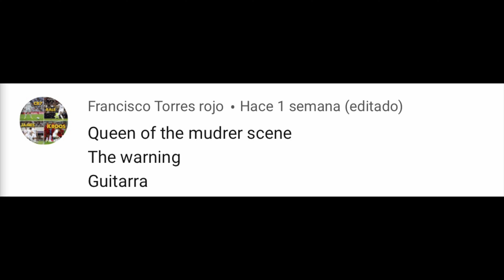Queen of the Murder Scene - The Warning // Video-Guía (Guitar Cover) || Temp. 1 || El Richi!